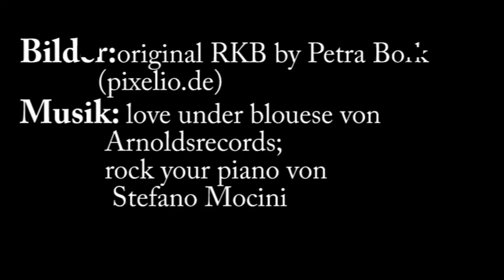RSG-Training "Für welchen Wert"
Das Video "Für welchen Wert" hat meine Gymnastin Elena gemacht. Sie beschreibt hier, welche Rolle in ihrem Leben das Rhythmische Sportgymnystik gespielt hat.